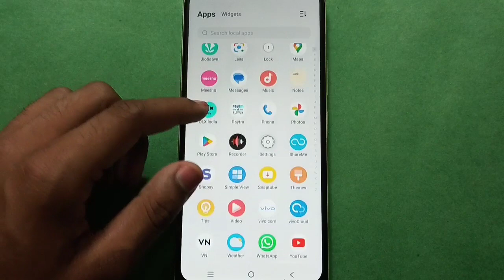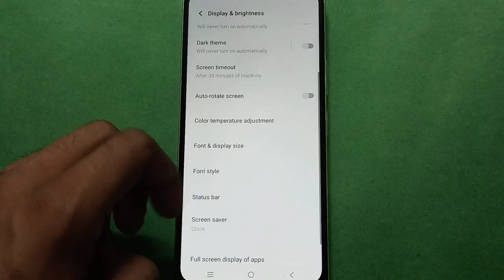Vivo X5 Pro How to on Battery Percentage in Status Bar setting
how to show battery percentage on status bar vivo phone | how to enable battery percentage on status bar vivo phone |  how to use vivo phone battery setting |  battery saver mode off kare vivo phone me